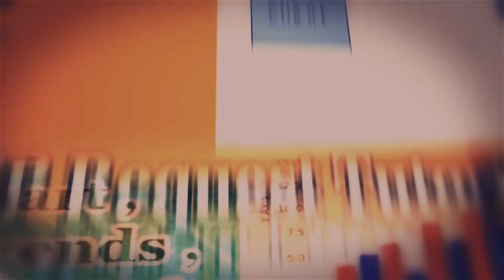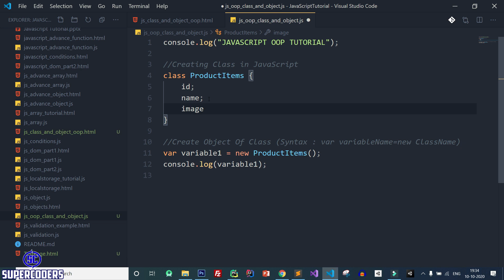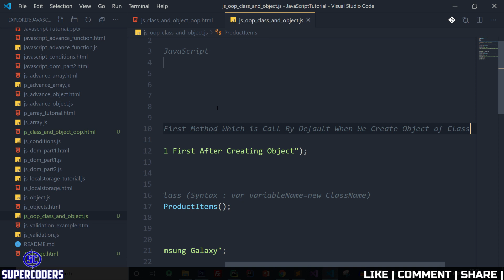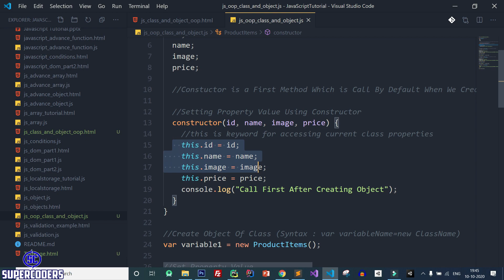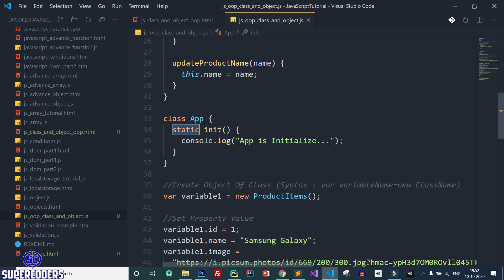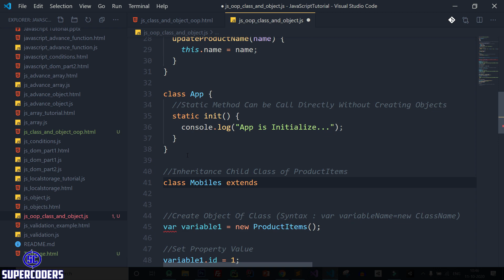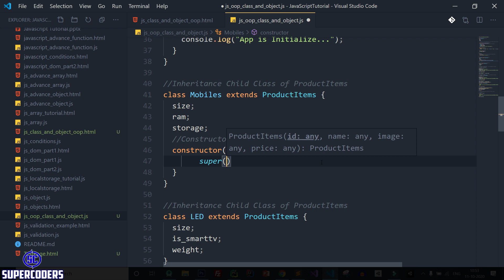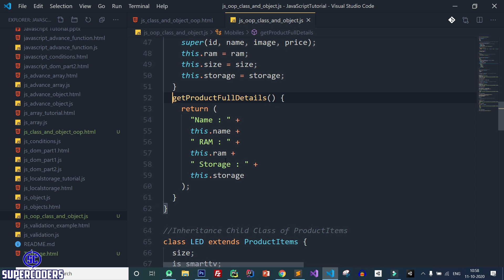JavaScript OOP Class and Objects Tutorial | Basics | Constructor | Static Method | Inheritance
Tutorial Cover:

1. JavaScript OOP Complete Tutorial

2. JavaScript Class and Object Tutorial

3. How to Create Class in JavaScript

4. How to Create Object of Class in JavaScript

5. How to Create Constructor in Class in JavaScript

6. How to Create Method Inside Class in JavaScript

7. How to Create Static Method in JavaScript

8. JavaScript OOP Inheritance Tutorial

9. JavaScript Parent Child Class

10. Use of Extends keyword in JavaScript

11. Use of this keyword in JavaScript OOP

12. JavaScript Constructor Overriding

13. JavaScript Method Overriding